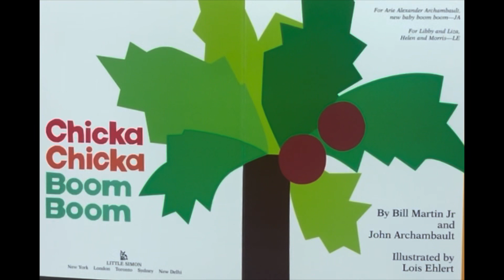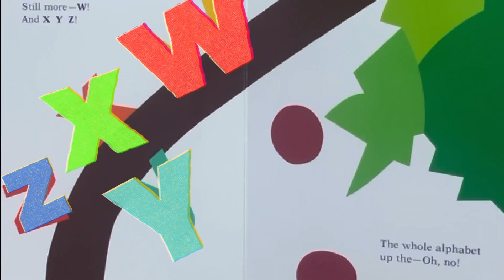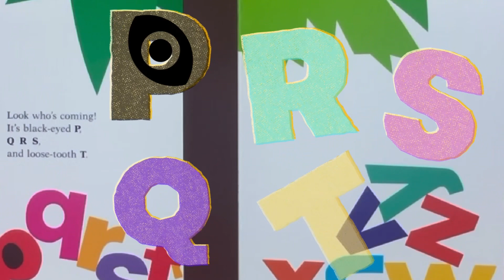Chicka Chicka Boom Boom | Read Aloud | Captain Rick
When all the letters of the alphabet race one another up the coconut tree, will there be enough room?

Animated Chicka Chicka Boom Boom by Bill Martin Jr and John Archambault

If you’re ready to read… strap your shoes lets go for a cruise!!!

Please support Author, Illustrator and Publisher by purchasing a copy of the book.